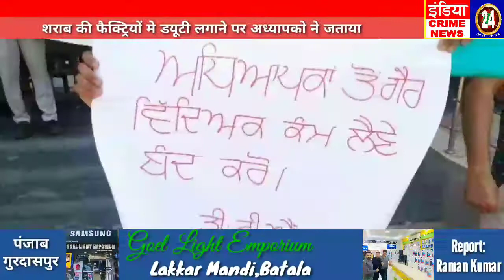गुरदासपुर मे अध्यापको की ड्यूटी लगाई शराब की फैक्ट्रियों में।अध्यापकों ने घेरा डिप्टी कमिश्नर दफ्तर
India Crime News 24
Reporter
Raman Kumar